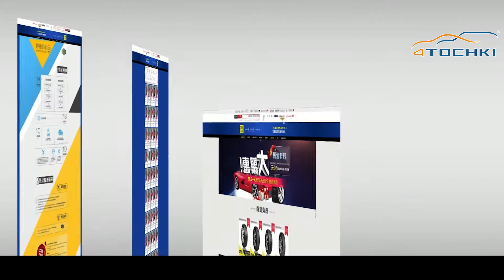Шины Triangle - история, производство, достижения на 4 точки. Шины и диски 4точки - Wheels & Tyres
Triangle насчитывает более чем 40-летнюю историю выпуска шин. В настоящее время с конвейера заводов сходит около 22 миллионов шин в год, которые продаются в более чем 160 странах мира. Компания имеет свои представительства в Северной Америке, Европе, Австралии, России и Индии. Шинами Triangle комплектуется на конвейерах американская спецтехника Caterpillar. Они устанавливаются на автомобили и технику компаний Volkswagen, Chery, Nissan, Hyundai, Volvo, Foton, John Deer, Great Wall, Suzuki, Liebherr, Yutong и многих других.